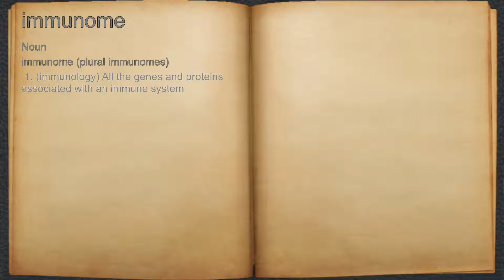What does immunome mean?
A spoken definition of immunome.

Intro Sound:
Typewriter - Tamskp